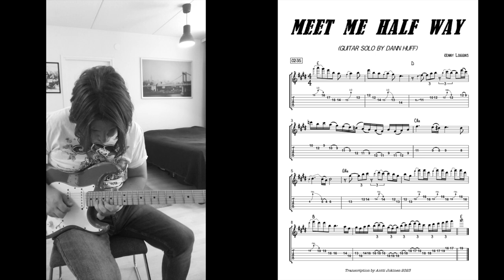Meet Me Half Way guitar solo by Dann Huff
Kenny Loggins Meet Me Half Way
Guitar solo by Dann Huff
Transcription by Antti Jokinen
Sheet music and tabs